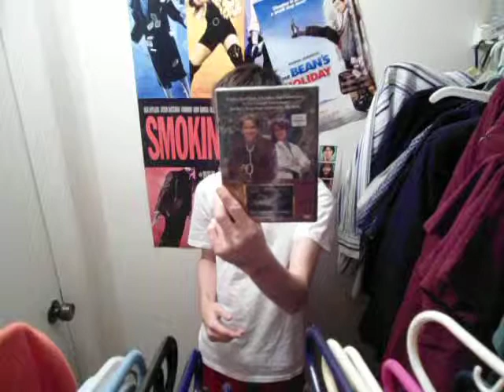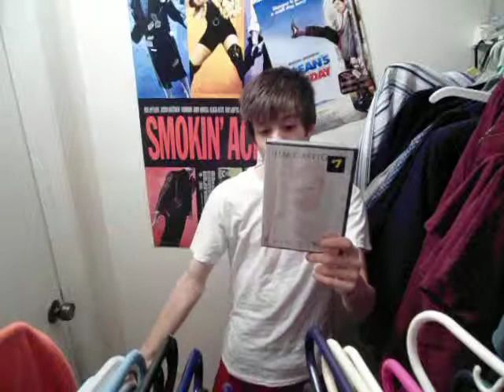a blockbuster moving sale? that gave me some dvd's and blurays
heres some of what i spent with my tax return